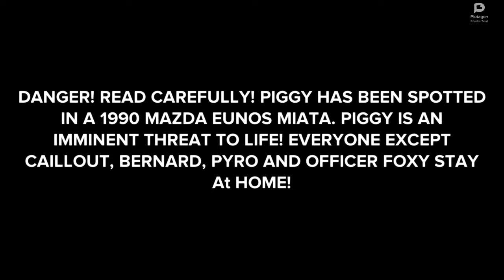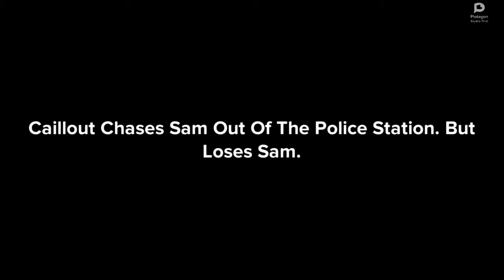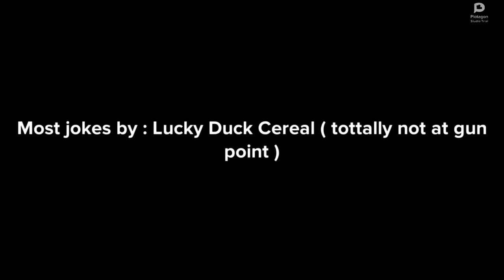Caillout Attack Of Piggy S2 E1